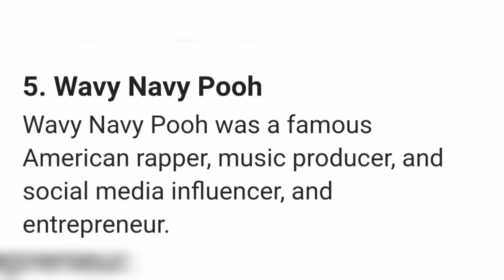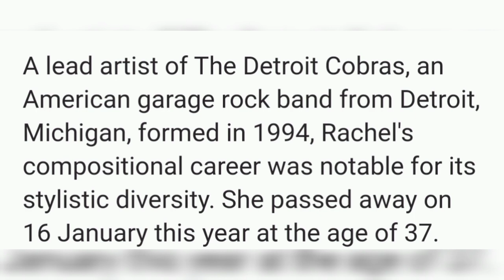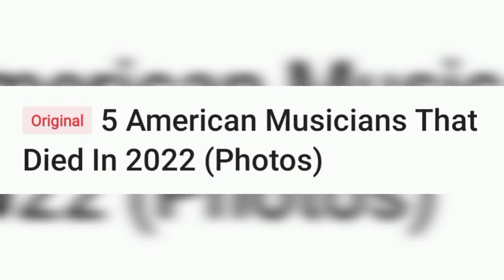5 AMERICAIN MUSICIANS THAT DIED IN EARLY 2022 SEE COMPLETE STORY ABOUT THEM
5 AMERICAIN MUSICIANS THAT DIED IN EARLY 2022 SEE COMPLETE STORY ABOUT THEM